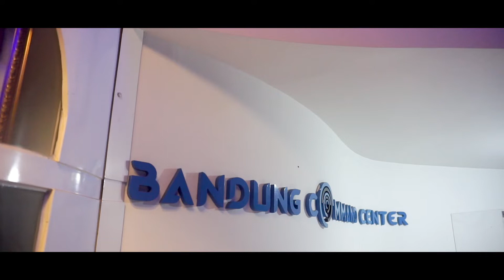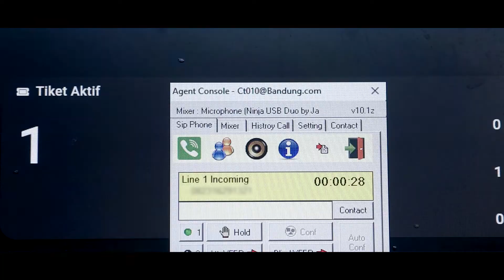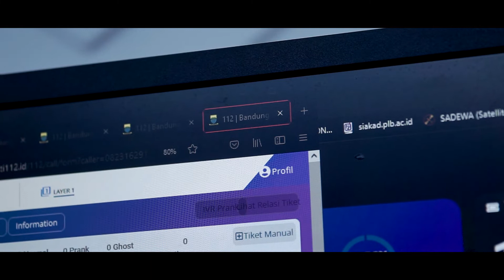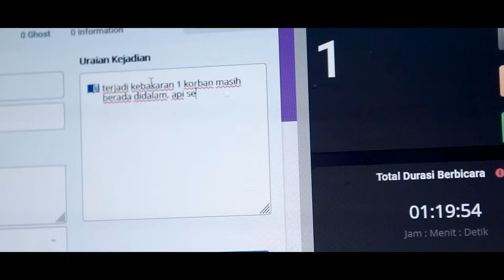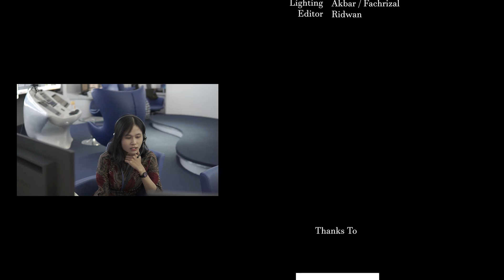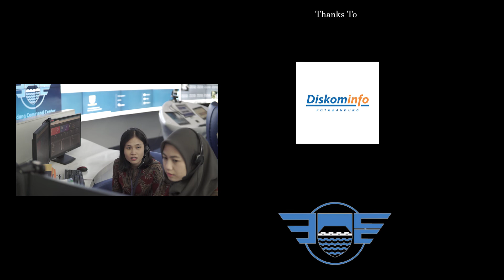SHORT MOVIE BANDUNG SIAGA 112 KOTA BANDUNG